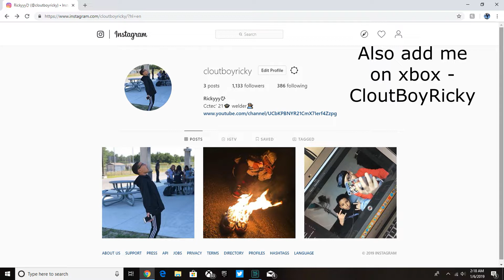vBoxinOut Hits 90 On his 3rd Player!!!